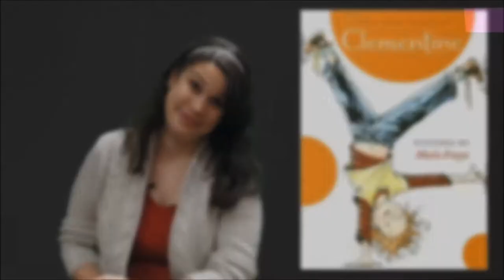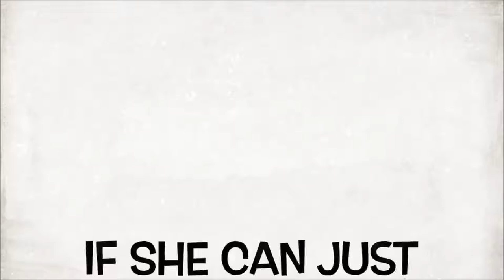Clementine Book Talk and Trailer